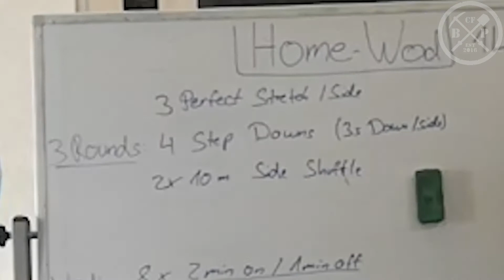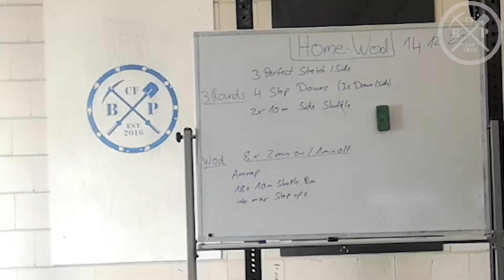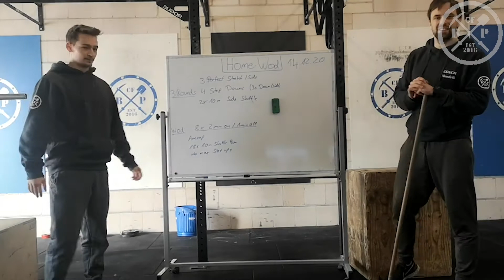CrossFit Blue Pit - Home Workout #88